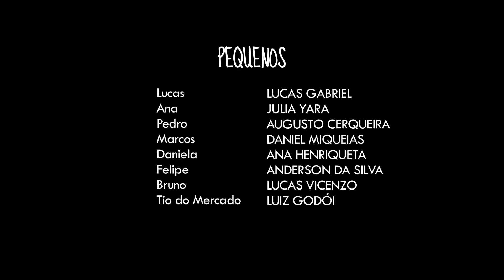Pequenos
2012 | ficção | 14 minutos | HD 16:9 | Curitiba-PR-Brasil

Férias de verão e o menino Lucas se diverte com seus amigos no bairro onde moram. Cada dia que passa, ele se aproxima mais de Ana.

Pequenos é um curta-metragem de ficção financiado através do edital 16° Cultura Inglesa Festival.

Elenco:
Lucas Gabriel, Julia Yara, Augusto Cerqueira, Ana Henriqueta, Anderson Da Silva, Daniel Miqueias, Lucas Vicenzo e Luiz Godói

Roteiro e Direção: Alexandre Rafael Garcia
Produção executiva: Anderson Simão
Direção de produção: Evandro Scorsin, Wellington Sari
Fotografia: Renata Corrêa
Arte: Ana Deliberador
Som: Alexandre Rogoski
Montagem: Christopher Faust